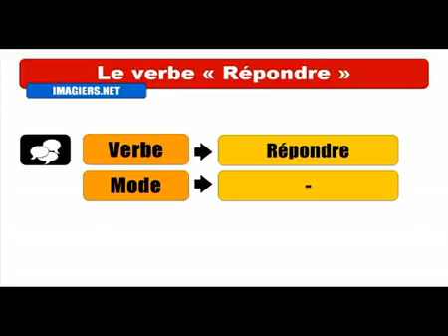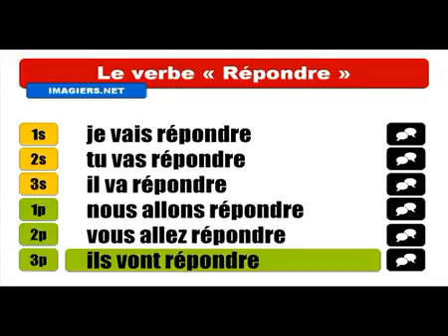Mag aral ng Pranses # Conjugaison # Répondre = Futur proche